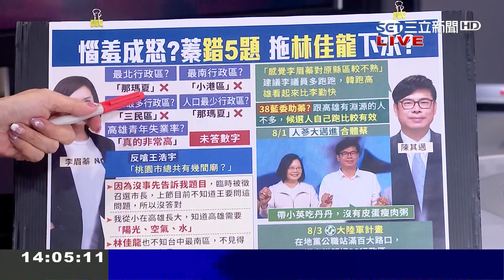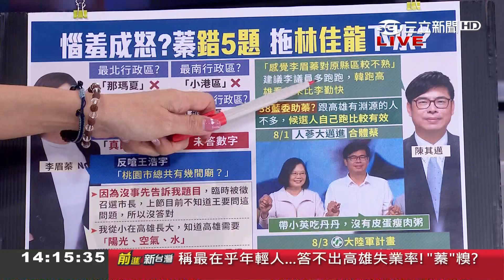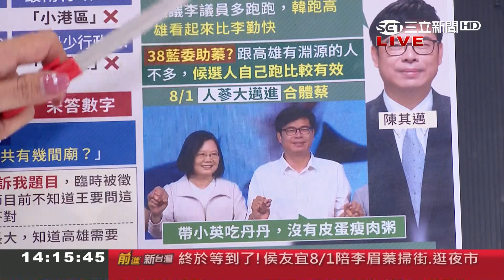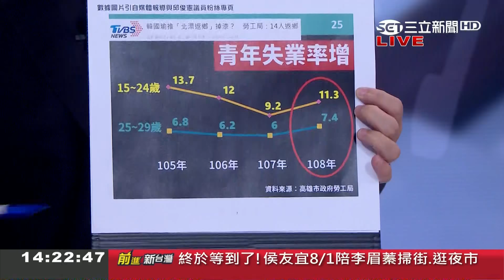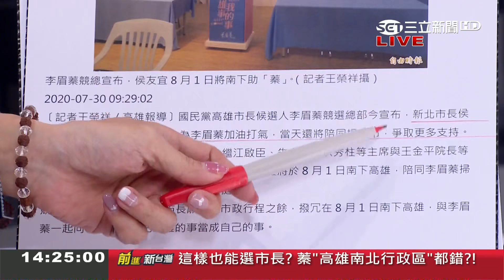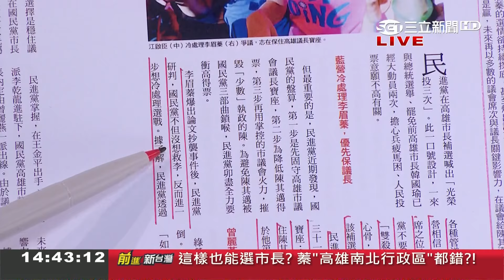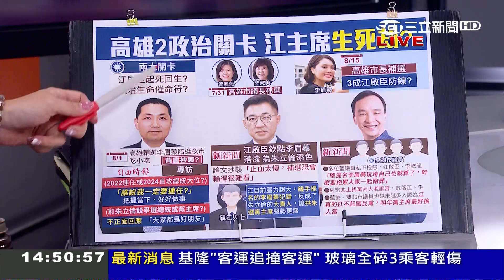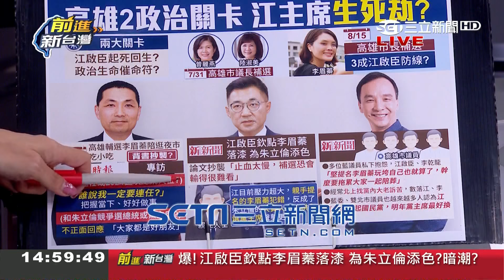是"蓁"心想選市長？高雄基本題都全錯...李眉蓁稱最在乎年輕人 卻答不出高雄失業率遭轟？8/1政見會能翻轉？│黃倩萍主持│【前進新台灣PART1】20200730│三立新聞台